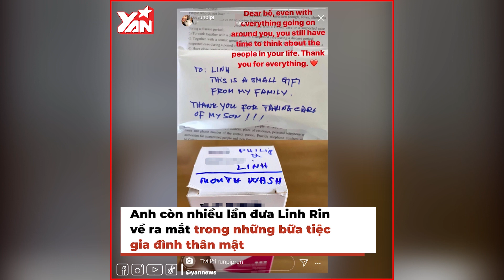Phillip Nguyễn - Em chồng Hà Tăng: Sở hữu sự nghiệp đồ sộ, "hồ sơ tình ái" toàn mỹ nhân Việt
★ | "Em chồng Hà Tăng" Phillip Nguyễn: Sở hữu sự nghiệp đồ sợ, "hồ sơ tình ái" toàn mỹ nhân Việt

Hãy theo dõi Yan trên:
✔️Youtube Yan News :